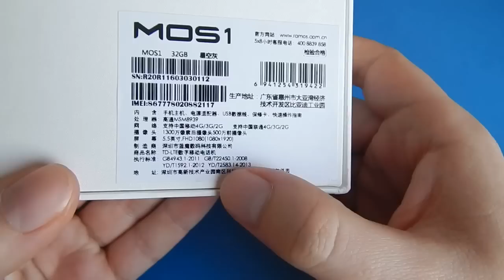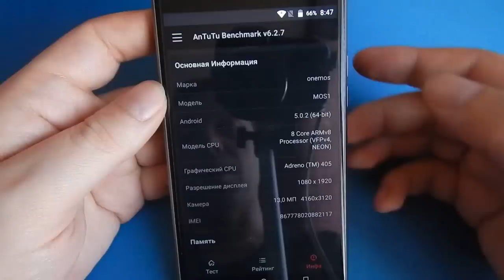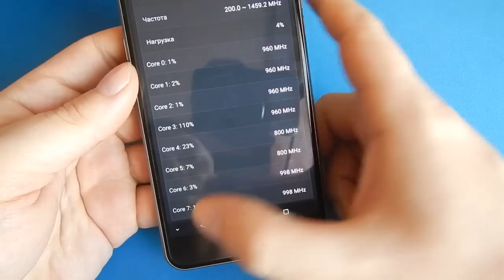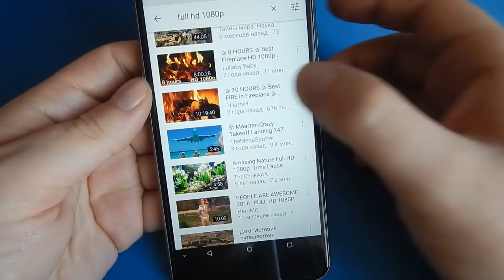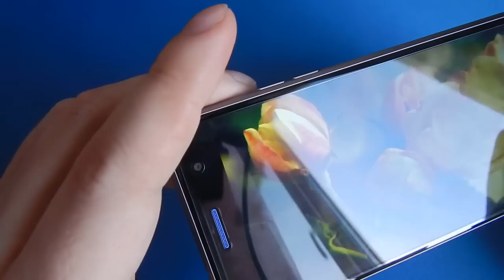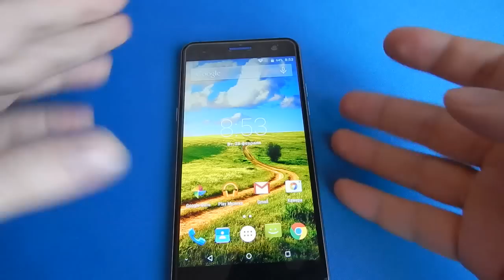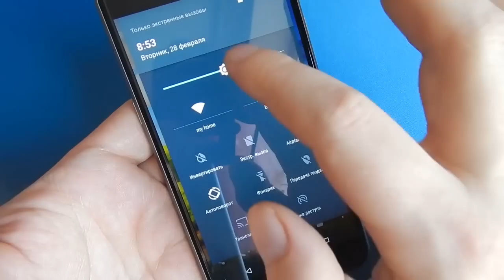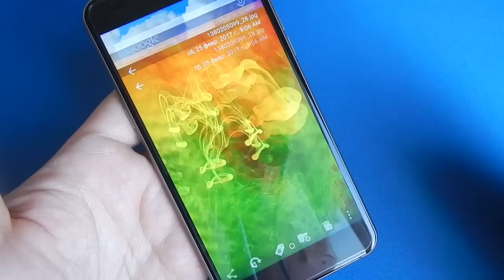[Обзор] Смартфон Ramos MOS1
Нерасширяемый красавец